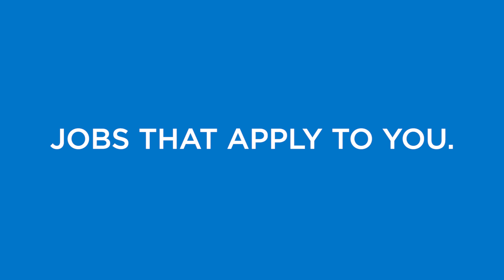Skate Patroller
Looking for a fun and rewarding job?

As a Skate Patroller with the City of Mississauga you’ll monitor participants on the City’s ice rinks to make sure they are being safe and having fun. You’ll develop essential professional skills for your future and make lifelong friendships, all while doing something that you love.

Check it out and tell your friends about this great opportunity and many more